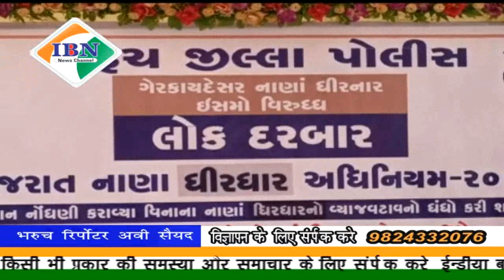ibn news Vadodara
भरूच जिला के पालेज स्थित केपीएस स्कूल में लोक दरबार का आयोजन